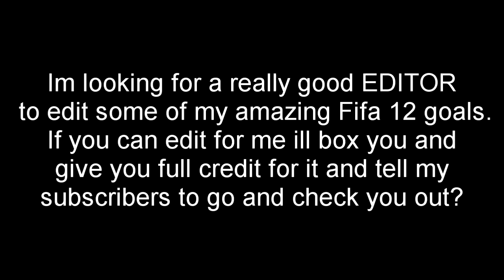Looking For An Editor For a Fifa 12 Montage (Read Dicription)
Hey guys im looking for someone to edit a montage for Fifa 12 for me for free and you will get full credit and perks. If your interested please message me thanks